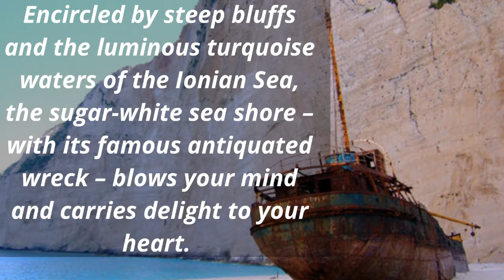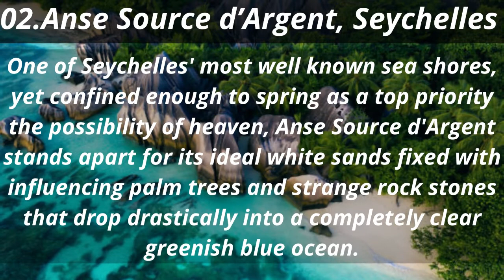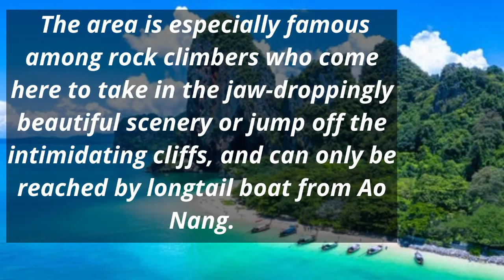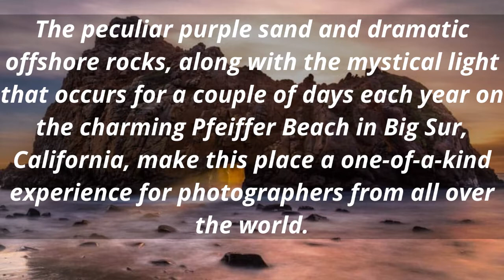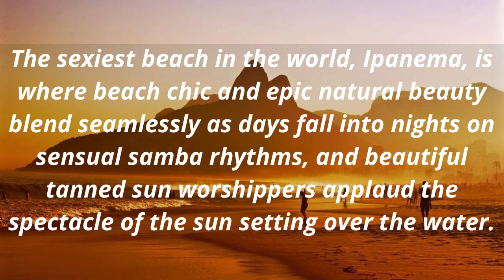Top 10 most beautiful beaches in the world you must travel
Whether you’re seeking a sandy stretch that feels like it’s your alone, hidden bays on tropical islands or buzzing party spots, we have all the top spots on our annual list of the Best Beaches In The World.

It is a fact that you know very well that  reading is better than watching.
The brain develops,
Increases memory power,
Relieves stress,
and many more have.
Includes things with a good knowledge of discoveries, space exploration, authenticity, fitness,gadgets,amazing things, psychology, places,subjectivity.
Reading enhances your knowledge and reading creates a person with good mental fitness.